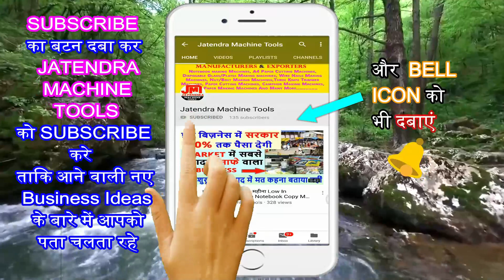प्रतिदिन 5000 Rs कमाए | new business ideas 2020 | small business ideas| best startup ideas